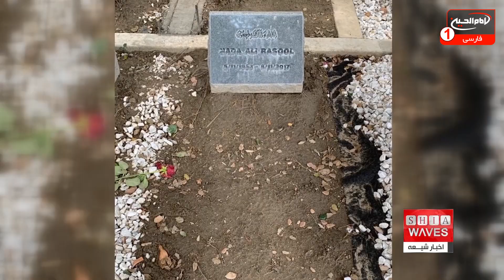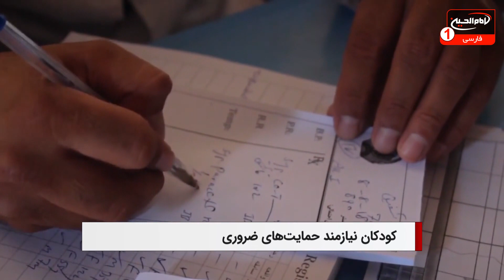اخبار شیعه: دوشنبه 15 اسفند 1401